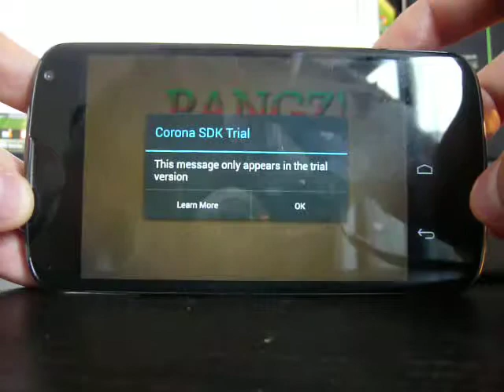HackWeekend: 1-Level Amiga PANG prototype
I spent a weekend to get into Mobile Game Development using the amazing Corona SDK.

The game shows all the core concepts of a modern Mobile game: Touch controls, Physics, Character animation (animation, movement), Menu overlays, simple mathematics to calculate points etc.

Fun project it was - I have more ideas for remakes of Amiga classics that people should love to play.